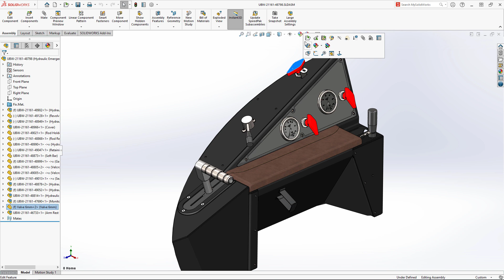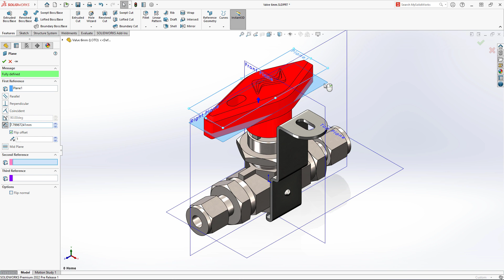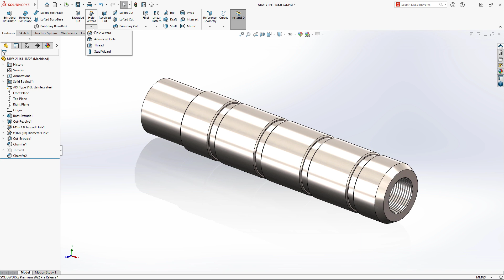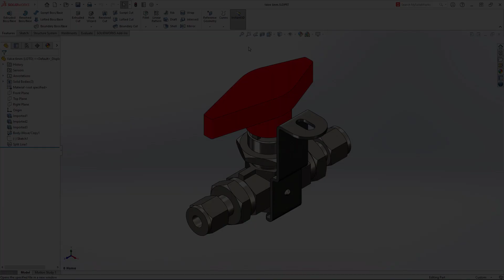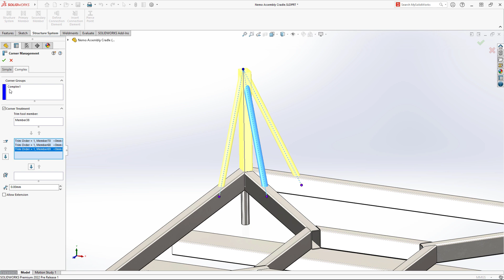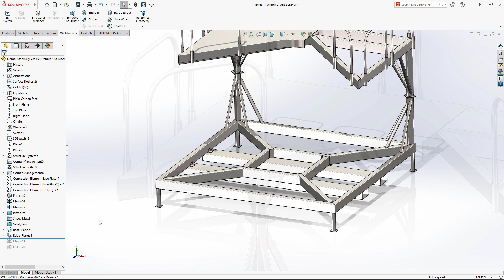SOLIDWORKS 2022 - Parts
Combine the advantages of mesh data with the accuracy of parametric features with enhancements to hybrid part modeling. Create the geometry you want faster with the external threaded stud feature, bi-directional draft, and mirroring about two planes. Enhancements to Structure Systems allow you to generate weldments more rapidly.